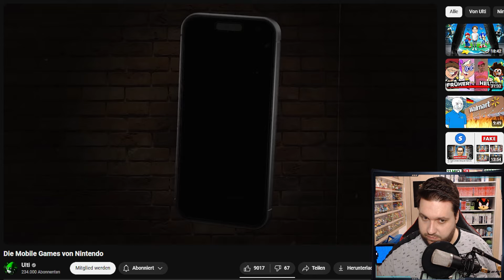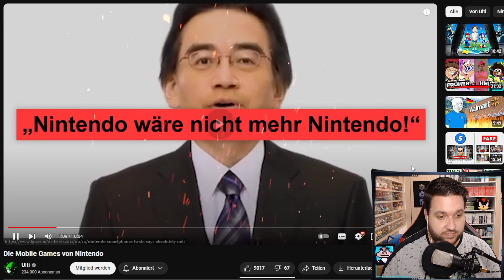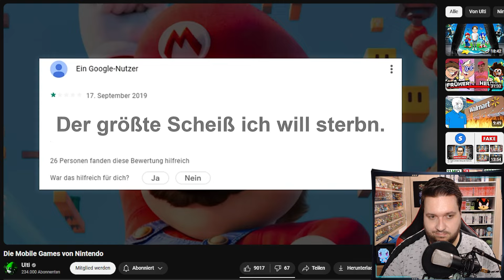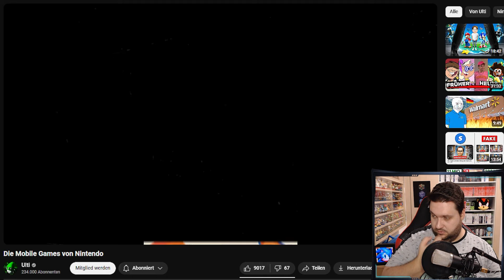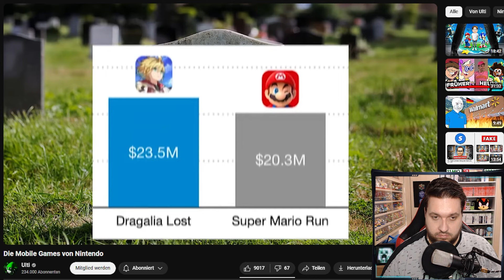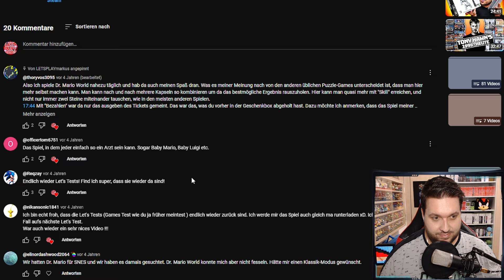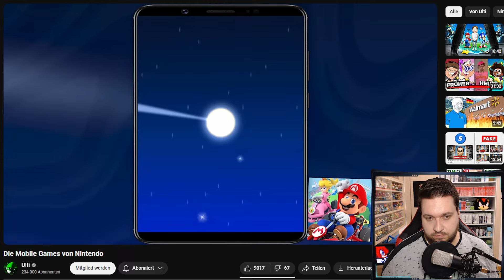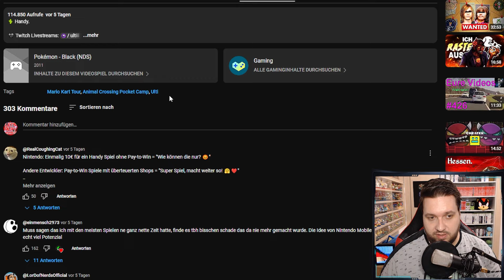Alle MOBILEGAMES von NINTENDO! 📱 @Ultiii Reaction